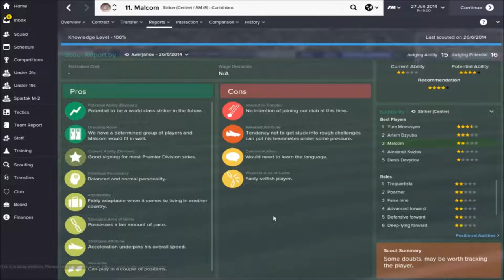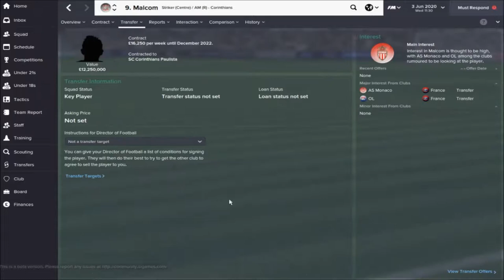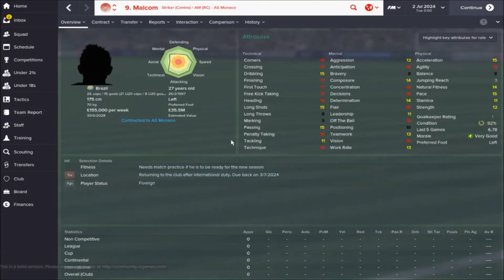FM15 Wonderkids: Maxi Recommends - Malcom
Do we have the next Ronaldo on our hands?